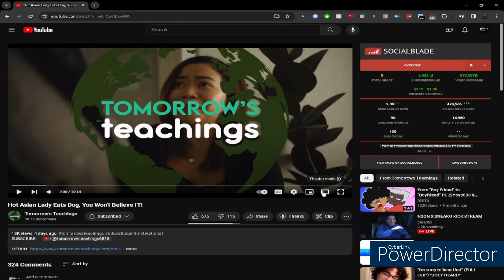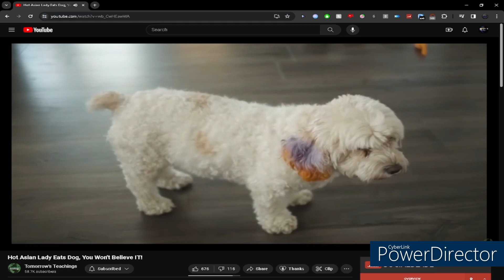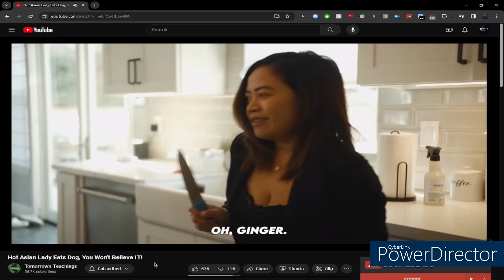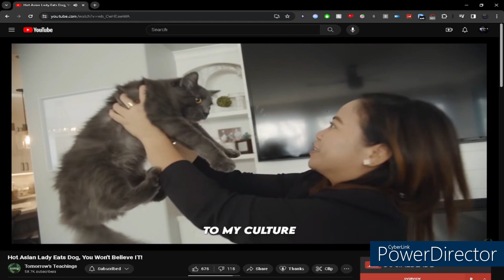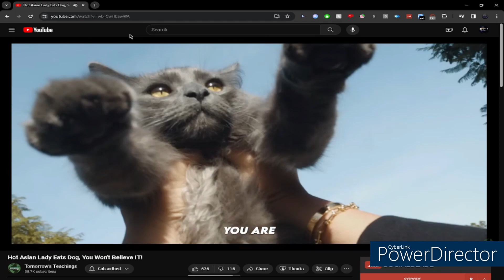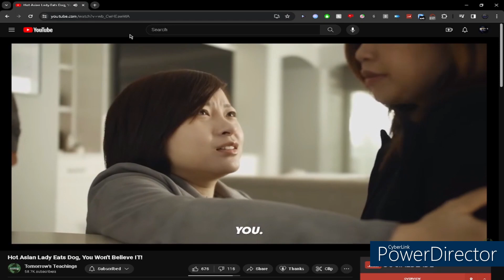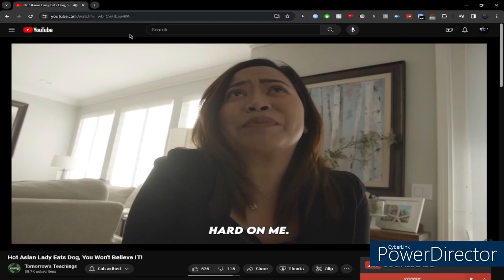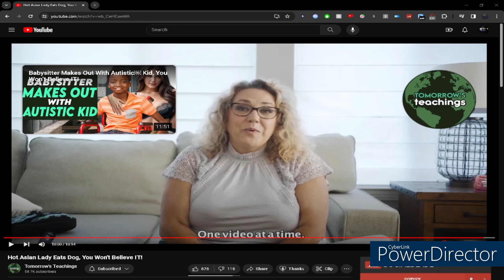Chinese woman eats dogs and kills cats and temu Dak Prescott is a slave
based offa true story btw